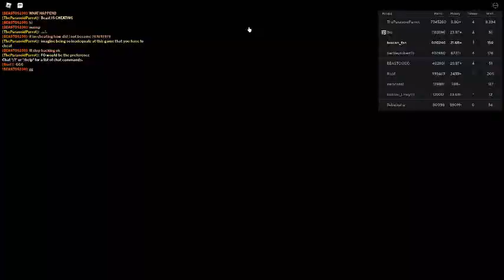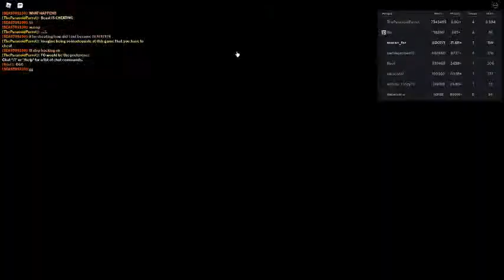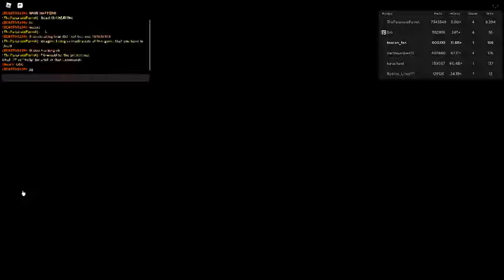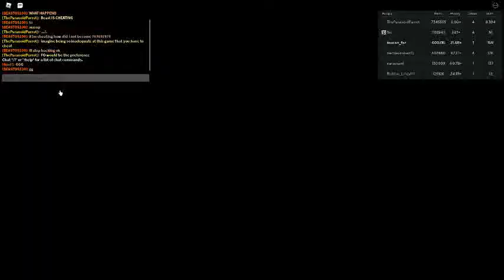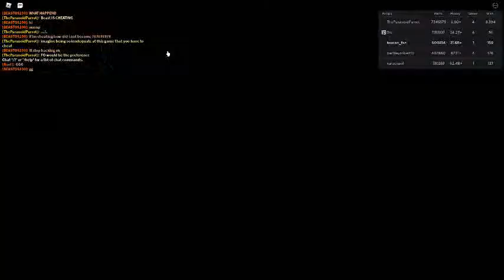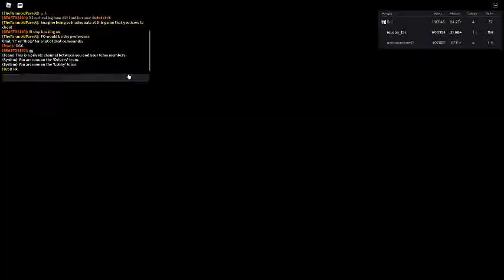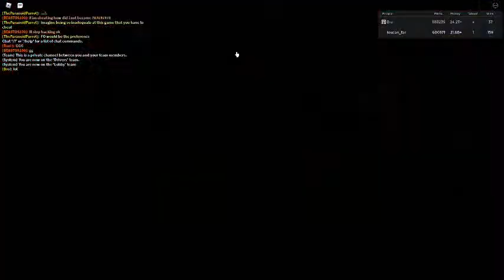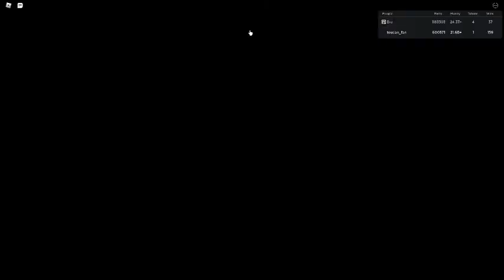Russia Car Crash Compilation 253